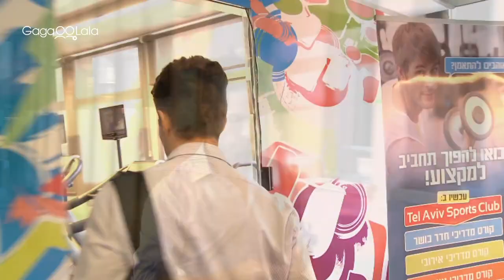Israel has never looked sexier! Watch Undressing Israel: Gay Men in the Promised now!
When many people think of Israel, it is often in terms of modern war or ancient religion. But there is much more to the Jewish state than missiles and prayers. In his debut as a documentary filmmaker, adult-film entrepreneur and political columnist Michael Lucas examines a side of Israel that is too often overlooked: its thriving gay community. Undressing Israel features interviews with a diverse range of local men, including a gay member of Israel's parliament, a trainer who served openly in the army, a young Arab-Israeli journalist, and a pair of dads raising their kids. Lucas also visits Tel Aviv's vibrant nightlife scene and a same-sex wedding in this guided tour to a country that emerged as a pioneer for gay integration and equality.

★Tel Aviv LGBT International Film Festival 2013
★Philadelphia QFest 2013
★Polish LGBT Film Festival 2013